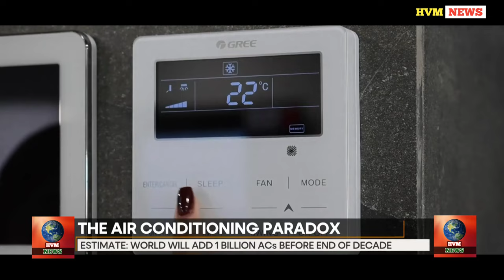How the planet is heating up due to cold air | HVM NEWS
As the climate warms, more people are seeking air conditioning to stay cool. But air conditioning itself can exacerbate global warming.

Courtesy : WION